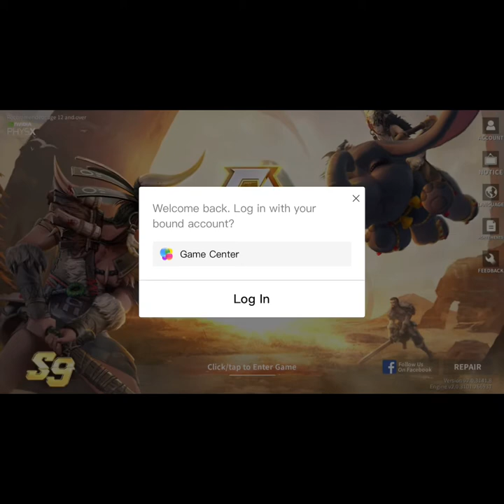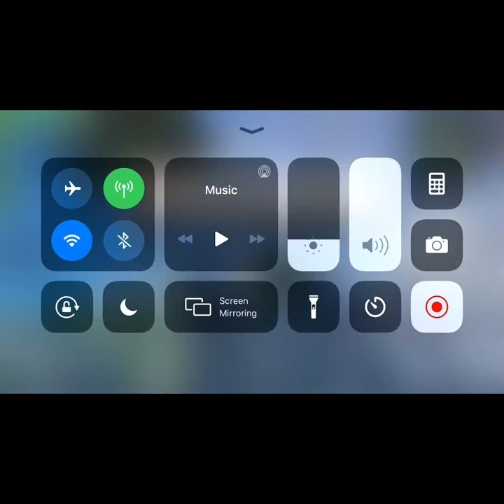We’re back with creative destruction